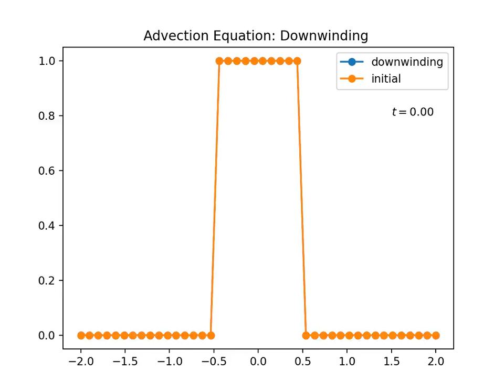1D Advection Equation: Downwinding Scheme [Python]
Advection Equation:

The advection equation is the partial differential equation that governs the motion of a conserved scalar field as it is advected by a known velocity vector field.